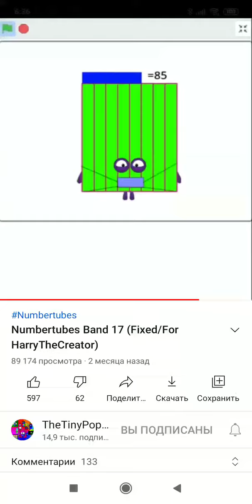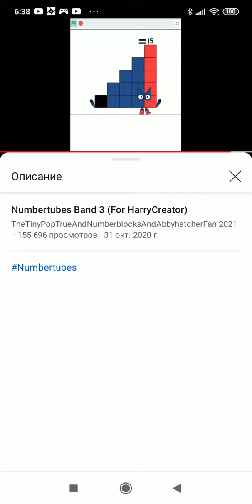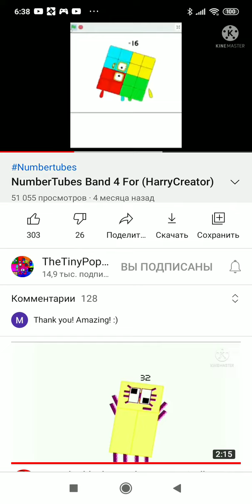Numbertubes Band 0-170 (Part 1/4: =0 - =20)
Parts 1 and 2 Are Fixed!